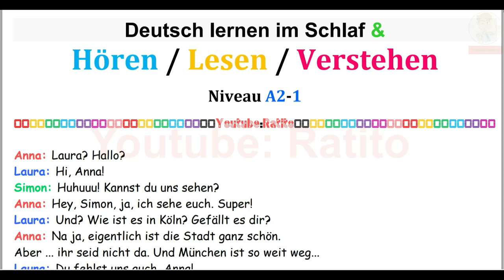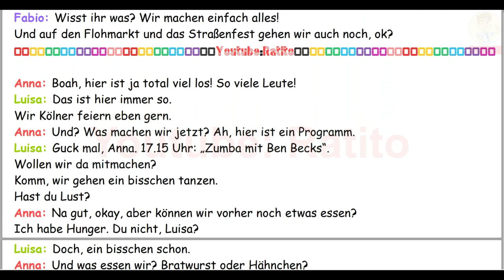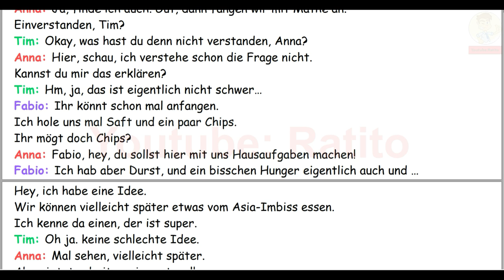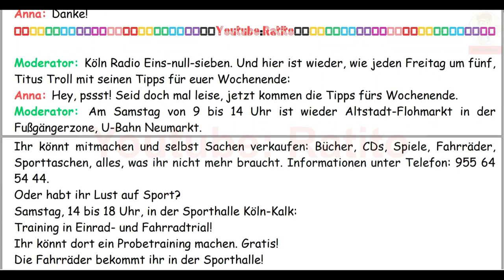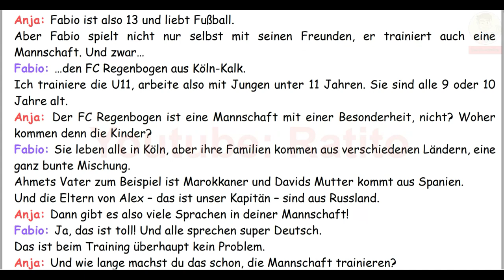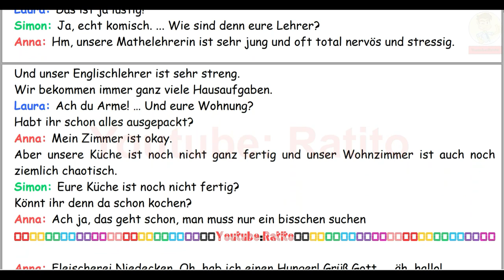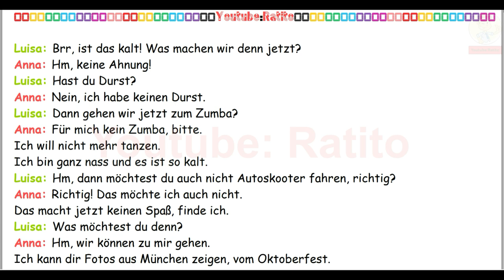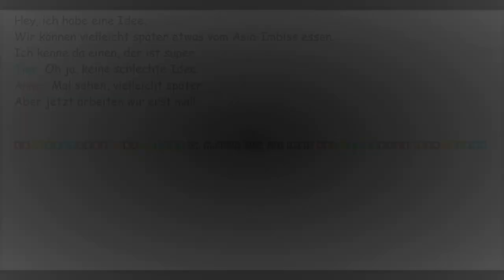A2-Deutsch lernen im Schlaf & Hören, Lesen und Verstehen - 🇸🇾🇦🇿🇹🇷🇨🇳🇺🇸🇫🇷🇯🇵🇪🇸🇮🇹🇺🇦🇵🇹🇷🇺🇬🇧🇵🇱🇮🇶🇮🇷🇹🇭🇷🇸